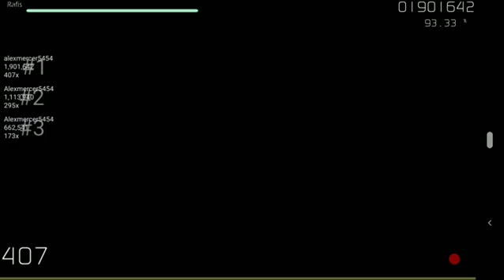Just some DT on osudroid